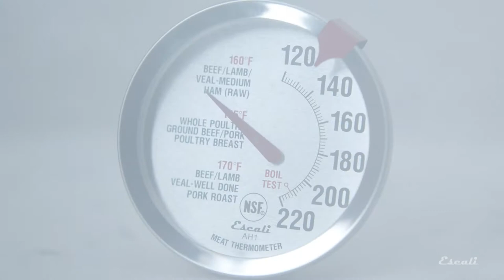Escali AH1 Oven Safe Meat Thermometer Highlight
[Made to Melt in your Mouth]
The Escali AH1 Oven Safe Meat Thermometer features target cooking temperature references for beef, poultry, pork, veal and ham printed on the large easy-to-read dial display. The durable stainless steel construction is designed to be left in meat as it cooks. It is oven safe, grill safe, dishwasher safe and NSF certified.

[Oven Safe]
The durable stainless steel construction allows the thermometer to be left in meat as it is cooking in an oven or grill.

[Target Cooking Temperatures]
Internal cooking temperatures are labeled on the large dial display for easy reference when preparing beef, poultry, pork, veal & lamb.

[NSF Certified]
The manufacturing process of this product is regularly checked and certified by the National Sanitation Foundation and meets the highest standards for public health protection.

[Large Easy to Read Dial]
The large dial display is easy to read and features Fahrenheit measurements.

[Dishwasher Safe]
The premium stainless steel construction is durable and dishwasher safe.

[Temperature Range]
120° to 220°F

[Probe Length]
4.75 in

[Dial Diameter]
2.5 in